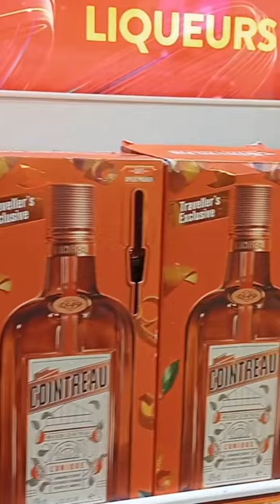ye hai Delhi airport wine 🍷 shops#mannu kanwal vlog#pahadilifestyle